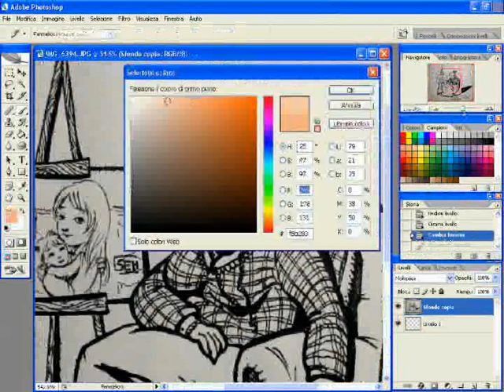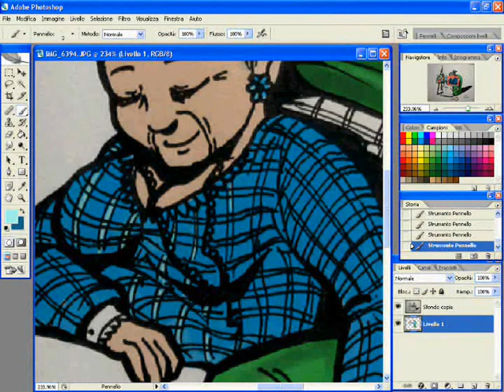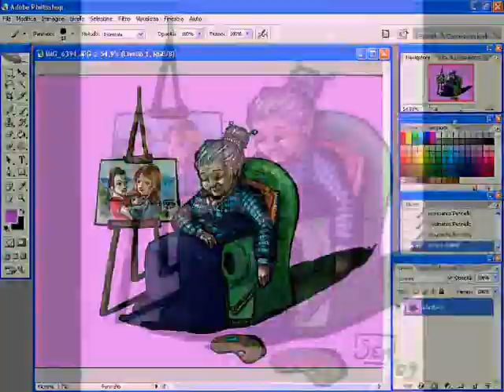NONNA speedpainting, BY SEM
Veloce disegno (velocizzato) realizzato con inchiostro su carta e colorazione con photoshop cs2.